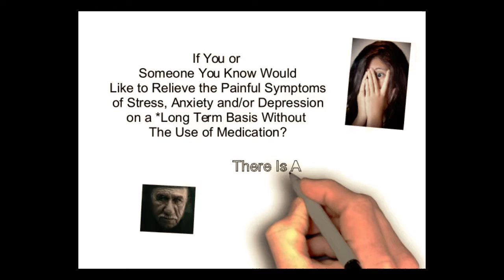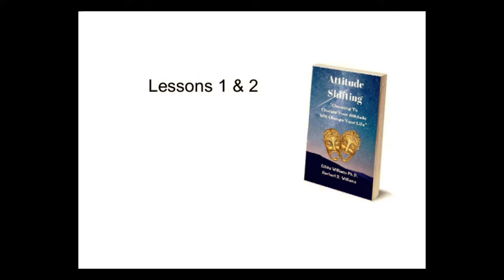Immediate relief from Anxiety-Depression-Stress and PTSD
To obtain long term mastery over Anxiety, Depression, Stress and/or PTSD the feelings that are currently being dealt with, you have to assume the responsibility of addressing causes not symptoms by CHOOSING to change your ATTITUDE. To learn how you must renroll in this course..Attitude Shifting-The Course